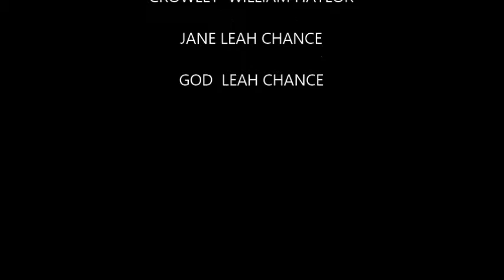CROWLEY EP5 THE COURT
god escapes her court trial in hell can Crowley save the day but will the upcoming crisis of the multiverse take top problem for him